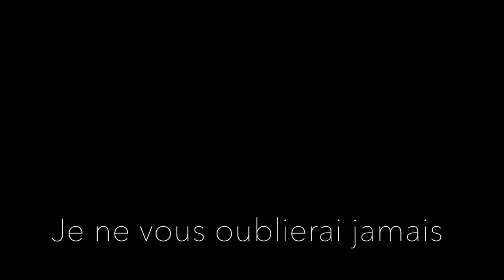Oréane à 15 ans : le pôle de Toulon fait le show !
Pour les 15 ans d'Oréane, toutes les filles de Toulon étaient à Saint-Raphaël pour un week-end de folie !  Morgane Detrez, Loan Hiss  Océane Pausé, Mathilde DalZovo, Léa Marques, Sheyen Petit et les autres ont fêté l'anniversaire d'Oréane. Au programme : jeu de piste, jeu d'eau, pique-nique sur la plage, séance de cuisine mais pas de gymnastique ! Ca change ;)